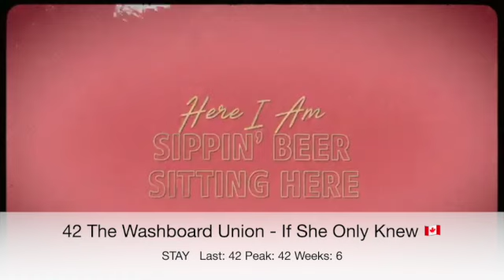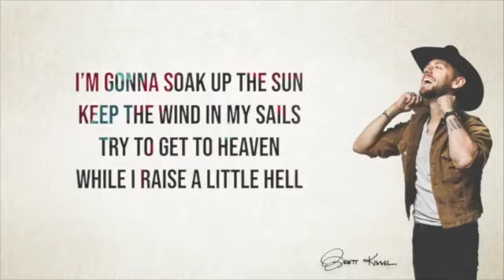Billboard Top 50 Canada Country Chart (Jan 23, 2021)